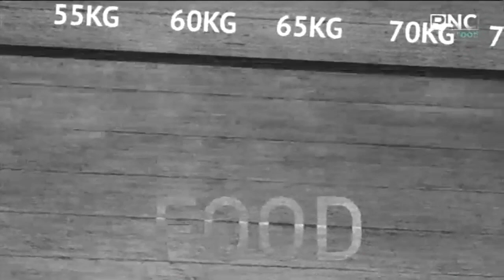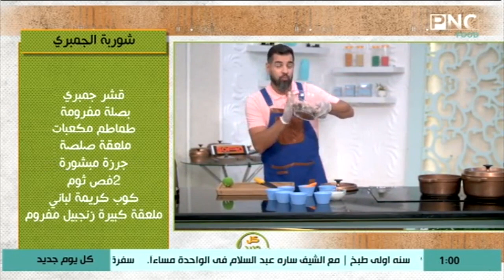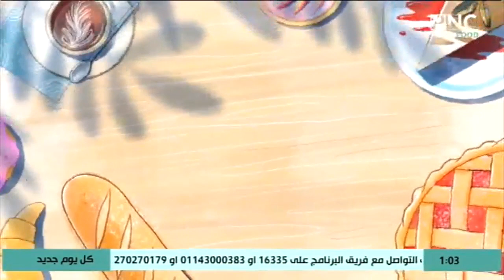كل يوم جديد مع الشيف محمد إبراهيم | طريقة عمل أرز خلطة بالجمبري - شوربة الجمبري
حلقة برنامج كل يوم جديد - الأربعاء 21 أكتوبر 2020
يذاع يوميا على PNC Food الساعة الواحدة إلا ربع ظهرا والرابعة مساءا